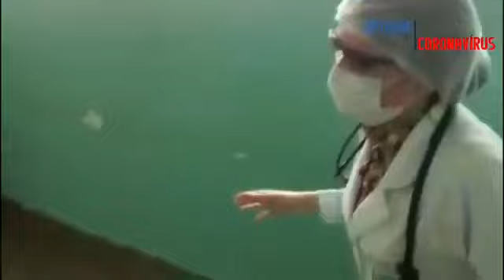Hospital Municipal de São Bento do Una implanta modelo preventivo para atendimento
DOUTORA MICHELLY LINS FALA SOBRE OS PROCEDIMENTOS DE ATENDIMENTO AOS PACIENTES NO HOSPITAL MUNICIPAL DE SÃO BENTO DO UNA, CONFIRA!

Nesse vídeo você pode conferir como está sendo feito o procedimento de atendimento aos pacientes no Hospital Municipal.

Essa é uma forma adequada que segue as orientações do Ministério da Saúde, para que os atendimentos possam ser realizados de forma segura.

Estamos fazendo a nossa parte, continue fazendo a sua. Juntos Somos Mais Fortes!